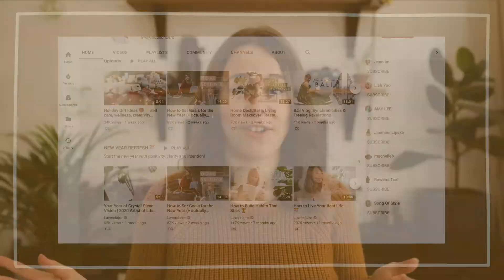How to get over your fears | HannaCreative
Today I want to talk about how to get over your fears and some tools I personally use to overcome my fear every time. I myself struggle with perfectionism aka. fear of judgement and have learnt to deal with that by taking action despite the fear. In this video I share how I do that and give you tips and advice on how you can overcome your fear as well 🤗

I’m so excited to be back making videos! Sharing my journey of personal growth, self development & living more sustainably ✨🌿

→ use this link to sign up and support me & my channel

// 📷 Equipment used:

Sound Recorder
External Monitor

** I’m a big advocate for purchasing tech second hand, as it’s so much better for the environment. However, if you want to purchase any products new, you can use the links above.

// 💁🏻‍♀️ About Me

I’m Hanna, a Film and Motion Designer & Photographer based in Berlin. I run a creative studio with my partner Dorian where we support small business with sustainable concepts in Design, Photography & Videography. If you want to learn more, check out
On YouTube I share my journey of personal growth and self development, sustainability and creativity and want to inspire you to live your best and most fulfilling life possible ✨🌿